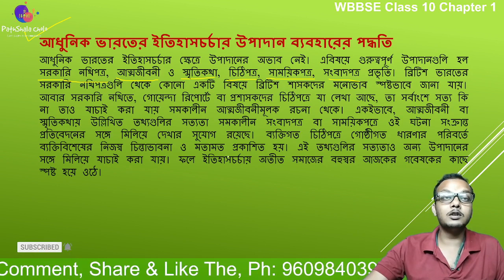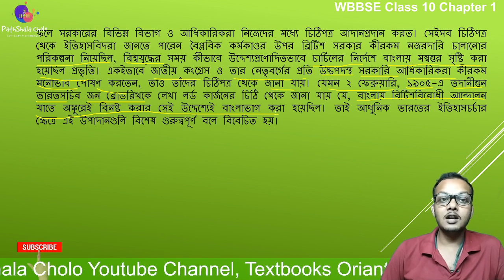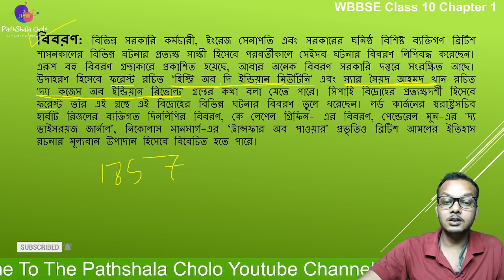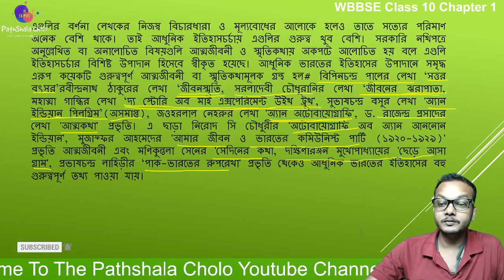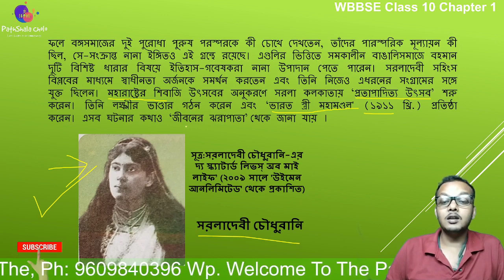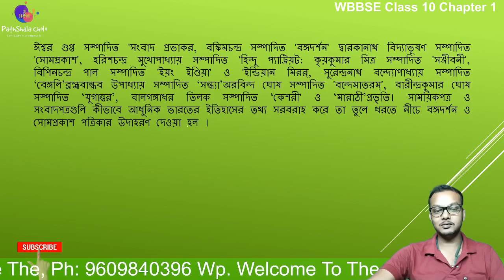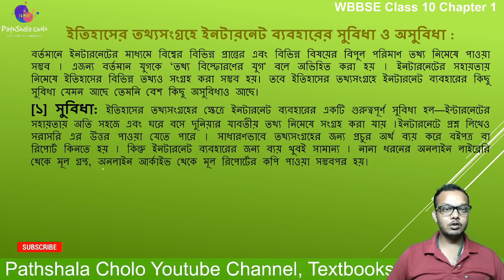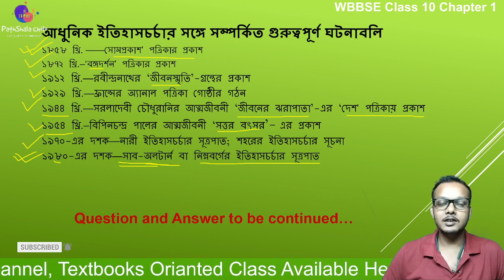Class 10 History Chapter 1 || ইতিহাসের ধারণা || Itihaser Dharona || Part-04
আধুনিক ভারতের ইতিহাসচর্চার উপাদান ব্যবহারের পদ্ধতি, ‘সত্তর বৎসর’, জীবনস্মৃতি, জীবনের ঝরাপাতা,চিঠিপত্র (ইন্দিরা গান্ধিকে লেখা জওহরলাল নেহরুর চিঠি), বঙ্গদৰ্শন, সোমপ্রকাশ, ইতিহাসের তথ্যসংগ্রহে ইনটারনেট ব্যবহারের সুবিধা ও অসুবিধা :